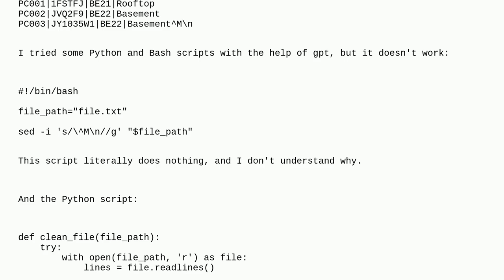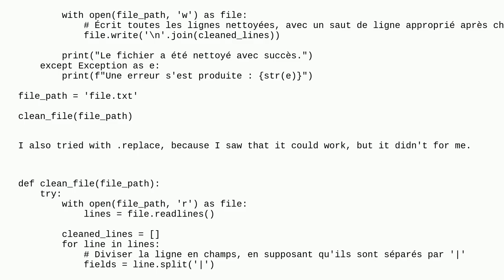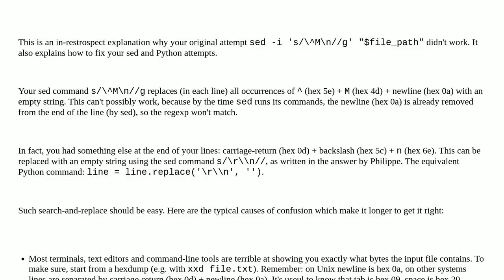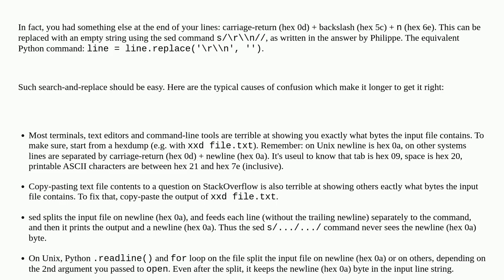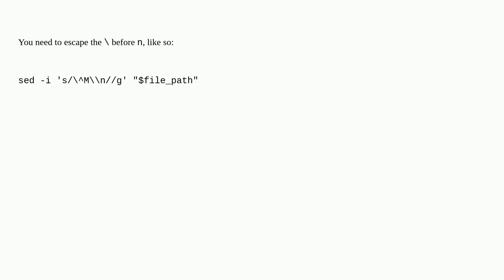Can't delete "Mn" from a .txt file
A special thanks goes out to the community

  python bash